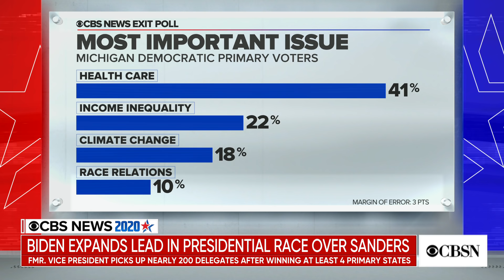Biden expands lead over Sanders following March 10 primaries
Joe Biden is inching closer to the Democratic nomination after dominating in last night's primaries in several key states. CBS News political contributor Molly Hooper joined CBSN AM to break down what was on the minds of voters at the polls and what's next for Bernie Sanders.